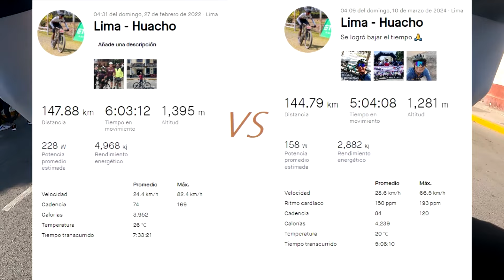Tour HUACHO 2024!! 144 kms en 5hrs, logré mi PR 🚴‍♂️ Lima, Perú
Tour Huacho 2024 de rodando Perú

Saludos a los bros que vi en ruta y en la llegada, buenísimo verlos después de tiempo

A seguir rodando!